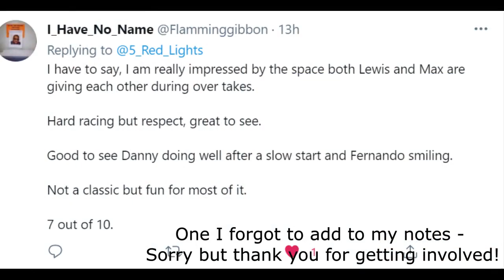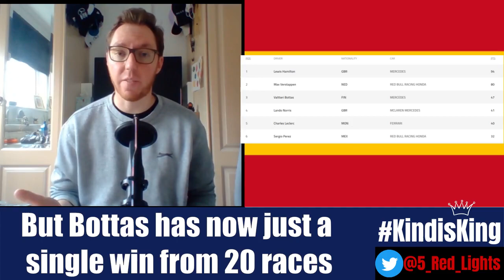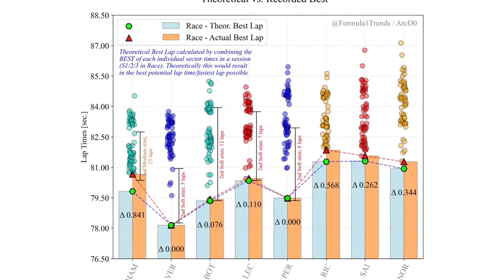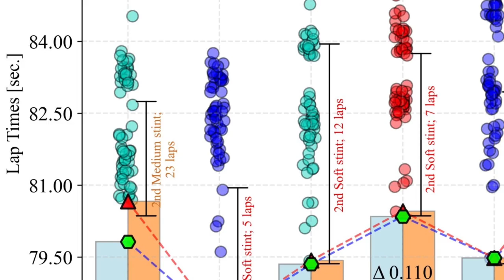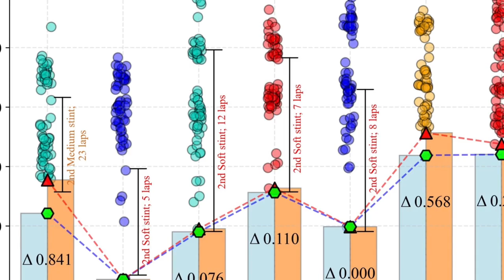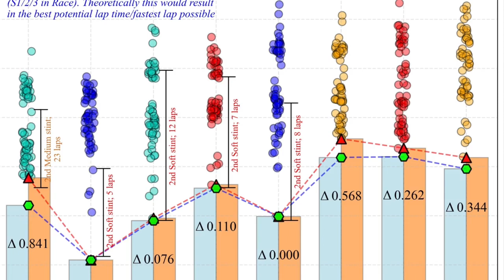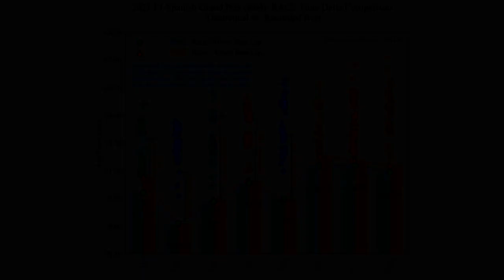Barcelona Belter - Spanish GP Review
Lewis Hamilton took his 100th pole position in Spain and followed it up with his 98th F1 victory. His Mercedes strategy crew helped him overcome Max Verstappen and Red Bull.

Are Bottas and Perez title hopes over already? Join me as I review the action in Spain!

The review also features some data analysis from F1Trends!